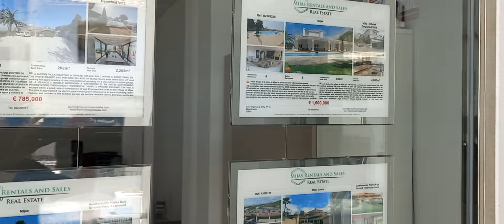Mijas reall state apartment price